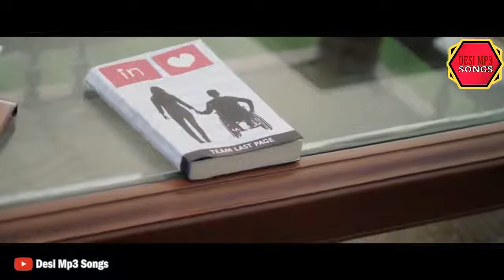Rab Kare Tenu us Din Chada Punjabi Song 2017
Rab kare tenu jis chada o din akhri hovey

sab miley ga yaha par

latest

song 2017